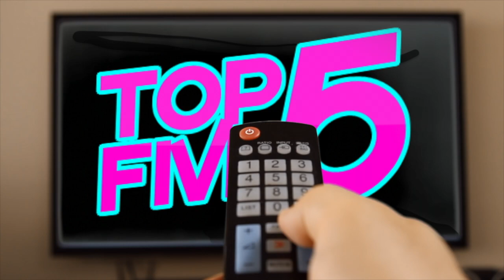Top 5 Slapstick Comedy Movies